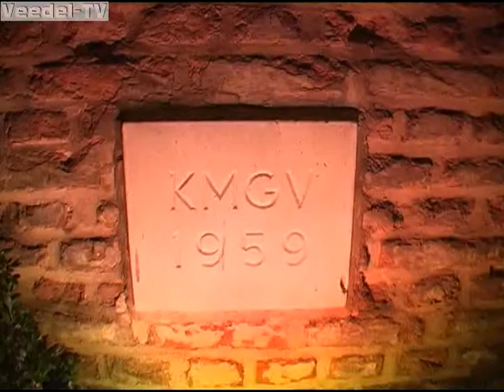Der Nikolaus von Köln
Der Nikolaus von Köln besuchte am 21. Dez. 2009 ganz überraschend die "Wolkenburg" zu Köln - am Mauritiussteinweg.
Impressionen vom Abend...
Der Nikolaus und der Veedelsreporter wünschen allen ein frohes Weihnachtsfest.